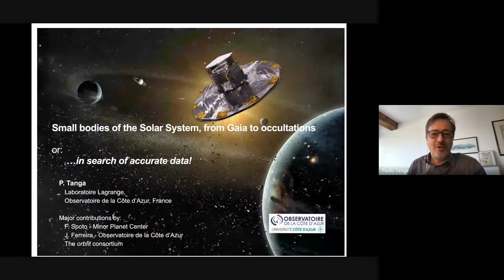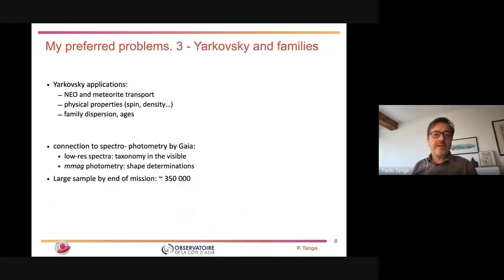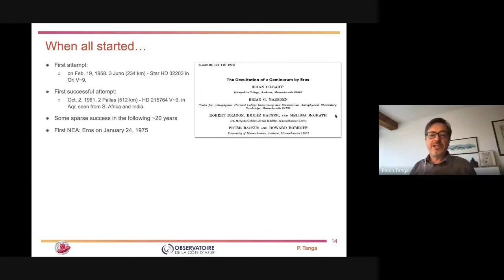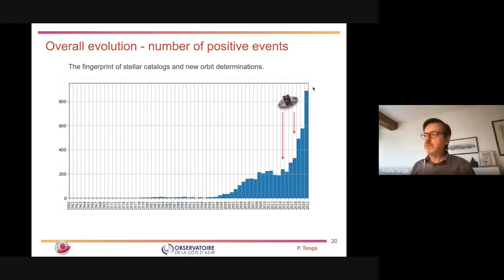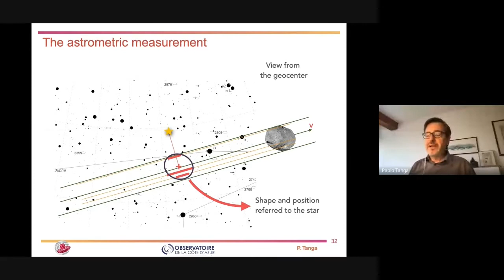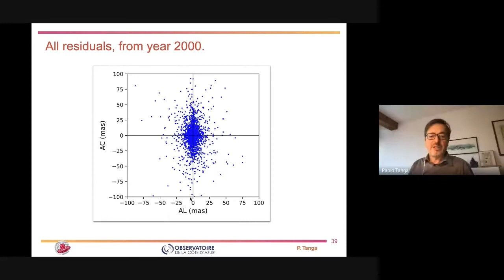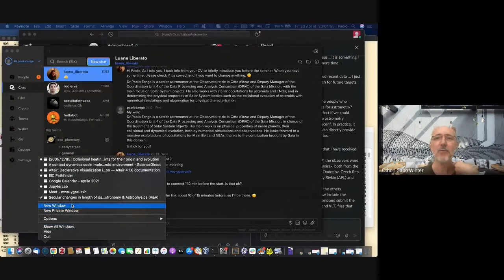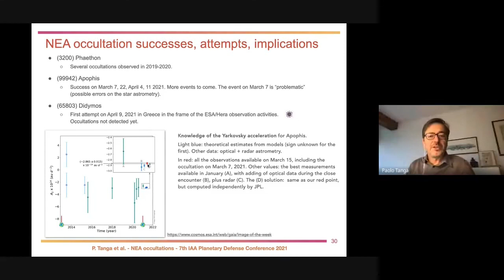Seminário GDOP (23/04/21) - Dr. Paolo Tanga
Seminário do Grupo de Dinâmica orbital e Planetologia - 23/04/21

Asteroid astrometry: new challenges, from Gaia to stellar occultations
Dr. Paolo Tanga (Observatory Côte d'Azur)

The ESA mission Gaia is getting epoch astrometry of asteroids at better than 1 mas (milli-arcsec) accuracy. Initially, the measurements for 14.099 asteroids over 22 months have been made available, in the Data Release 2 (April 25, 2018). About 10 times more small bodies will be present in DR3, doe to appear in about one year. We will review how these data can be used to infer important properties on asteroid masses, on the presence of previously undetected satellites, and to determine Yarkovsky acceleration for some of them. While all these aspect are important, measuring Yarkovsky stands out for its implications in the evolution of the asteroid belt. However, we can state today that Gaia is not doing its job alone: collecting observations from the stellar occultations of asteroids is also a way to provide very accurate astrometry. We will discuss the sources of error that intervene in the process, the expected performances, and what can be  inferred from the existing data set of occultation astrometry, mainly concerning Main Belt objects. We will then discuss the new challenges and perspectives for occultations by Near Earth  Asteroids, and the related difficulties in prediction, observation and exploitation. The recent success on Phaethon and Apophis are probably at the edge of the performance that can be expected for predictions, in future years.